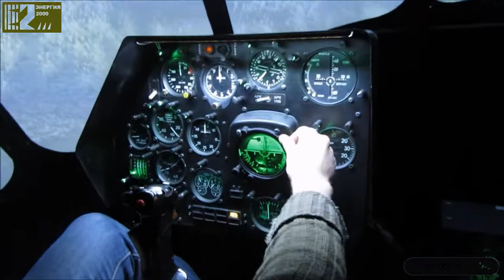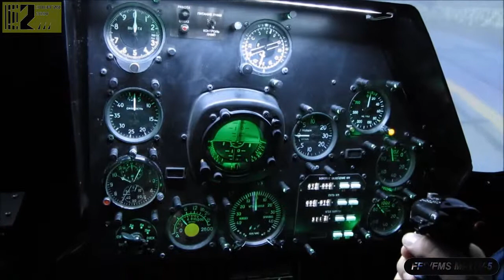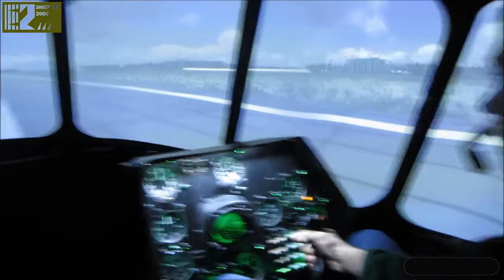Mi-17 simulator take off, firing and landing